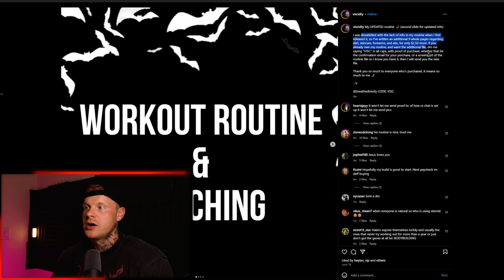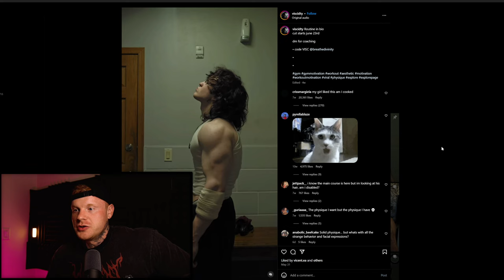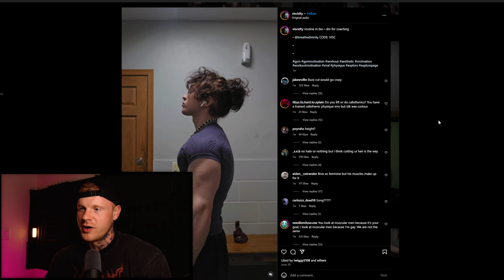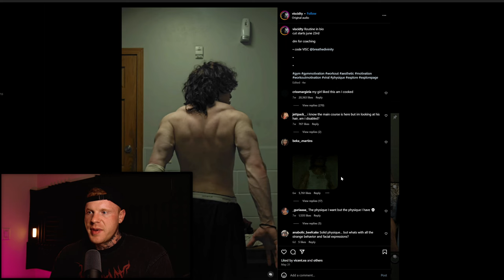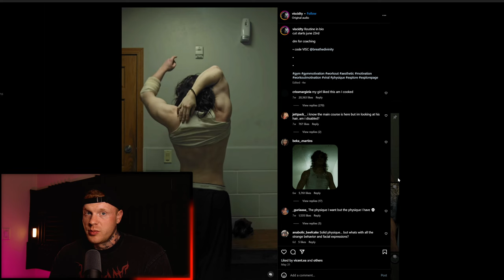Edward Scissor Hands On Tren....